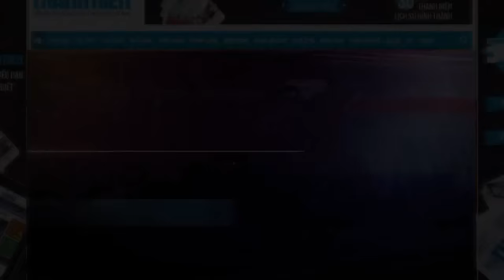Người dân Hải Phòng: "Chưa bao giờ thấy con rồng nào đẹp thế này"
Những ngày qua, đôi rồng bằng cây cảnh trên đường Lê Hồng Phong (TP.Hải Phòng) trở thành chủ đề gây bão trên mạng xã hội vì hình thù có phần kỳ lạ. Sáng 8.1.2017, phóng viên Báo Thanh Niên đã đến hiện trường hỏi ý kiến người dân Hải Phòng về đôi rồng gây sốt này. Tin tức báo Thanh Niên - Đọc tin mới online - tin nhanh - tin 24h - thời sự
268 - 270 Nguyễn Đình Chiểu, Phường 6, Q.3, TP HCM